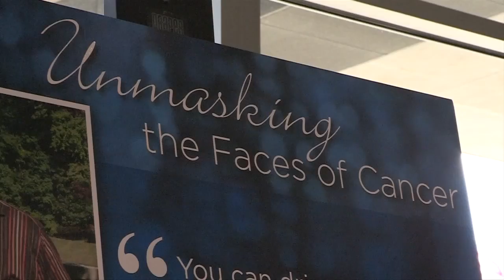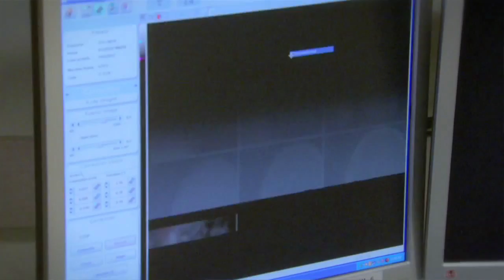A las 11 por el 11 - Gala of Hope